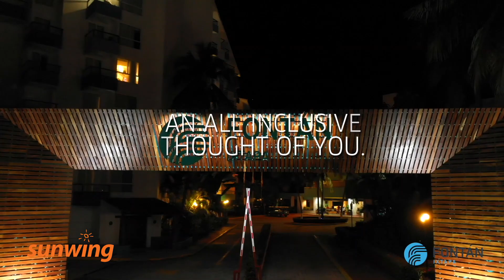Fontan Ixtapa Beach Resort | Ixtapa-Zihuatanejo, Mexico l Sunwing